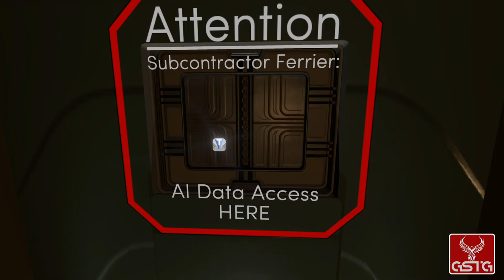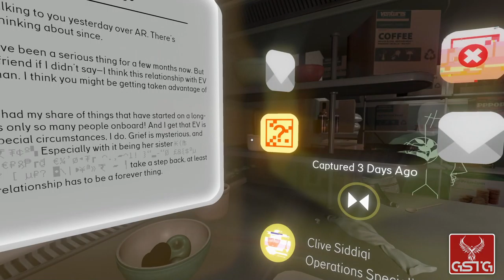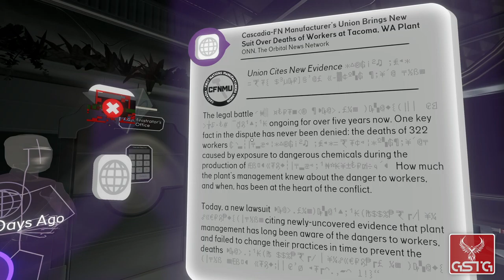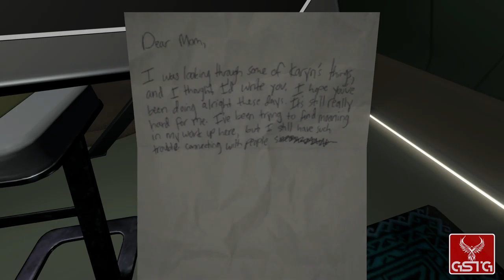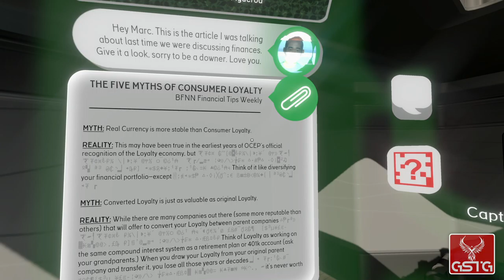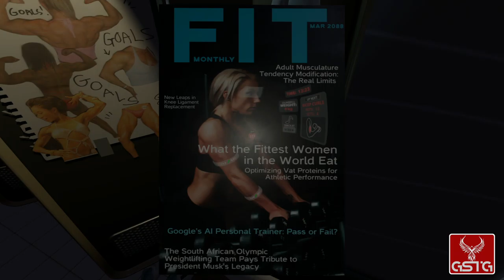Tacoma [GAMEPLAY] - XONE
Tacoma gameplay from XONE.
Pure Tacoma gameplay without comment.

Tacoma ia science-fiction, first-person action adventure game created by the Fullbright Company - a developer popular for Gone Home. The player is taken to the year 2088, where the world has developed substantially and space flights have become available for everyone. In Tacoma the player discovers subsequent secrets that collectively build up a larger picture. From time to time, the player stumbles on holographic recordings depicting actions taken by the crew of the station, as well as acquainting the player with relationships between particular workers and inhabitants of the station.